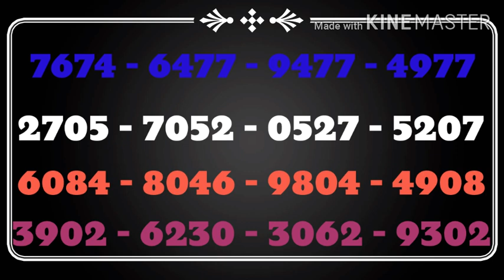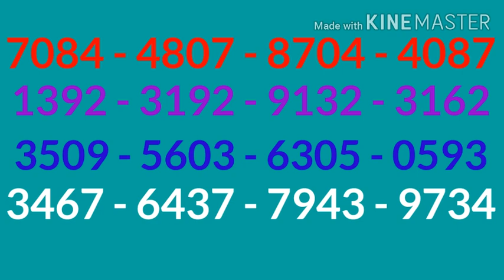AKSHAYA LOTTERY GUSSING